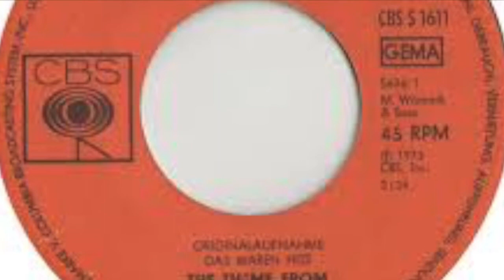Percy Faith - Theme From a Summer Place